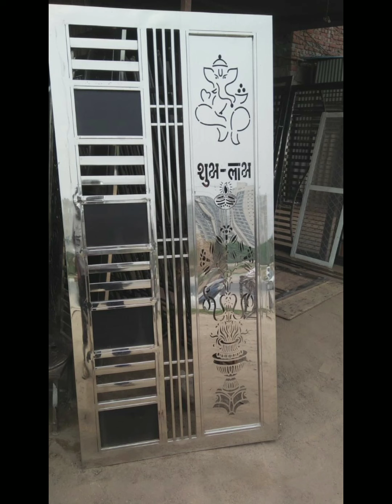50 latest stainless steel main door design collection of 2023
50 latest stainless steel main door design collection